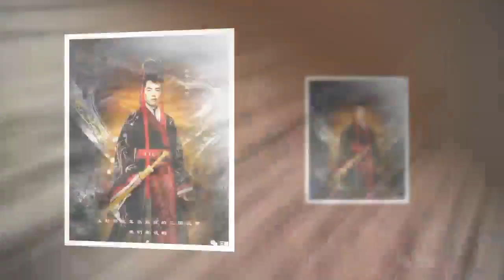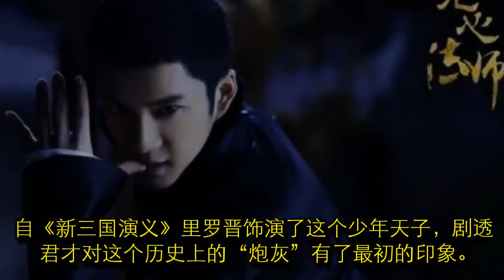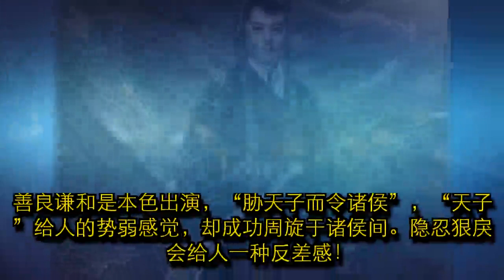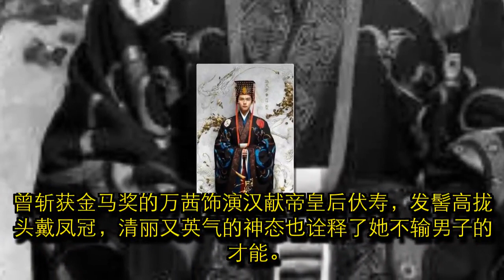《三国机密》象山开机，董洁首次演打女，冷艳到底暗藏大惊喜！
由马天宇、韩东君、万茜、董洁、王阳明、董璇、檀健次、谢君豪、王玉雯等联袂主演，改编自马伯庸同名历史小说的《三国机密》转场象山影视城热拍！剧透君受邀参加了该剧的转场开机仪式。《三国机密》原著在豆